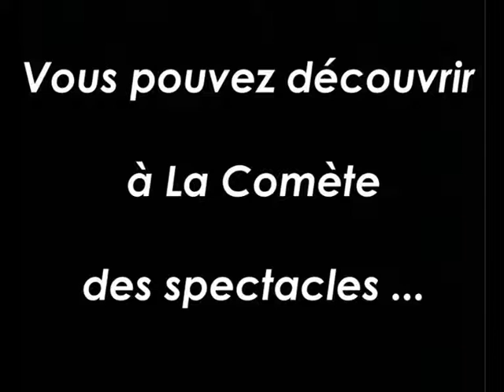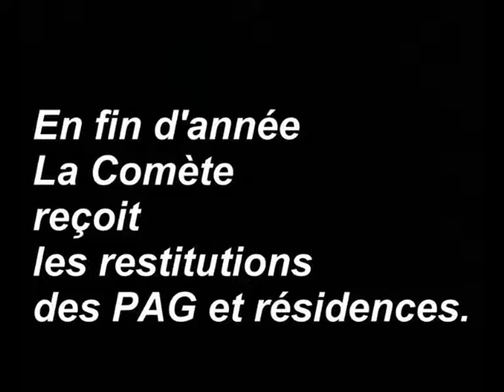La Comète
Présentation du service éducatif de la Comète à Épernay. (51)